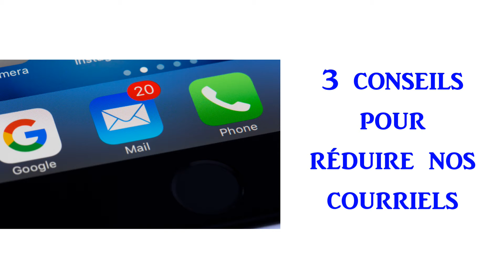3 trucs pour réduire ses emails et avoir un Inbox Zéro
Voici nos 3 trucs pour réduire ses emails et finalement avoir une Inbox Zéro.

0:00 introduction
0:57 truc # 1
1:27 truc # 2
2:03 truc # 3
2:40 conclusion

Cette chaîne est composée du duo dynamique de deux organisatrices professionnelles: STÉPHANIE GALIPEAU de chez HOP et ELIZABETH ALESCIO de chez Mlle Range-tout Nous avons décidé de s'unir pour mieux vous offrir des vidéos remplies d'astuces de rangement et d'organisation pour tous les goûts.

Groupe de discussion FB :
SOS Rangement / Trucs et astuces d'organisation et de rangement